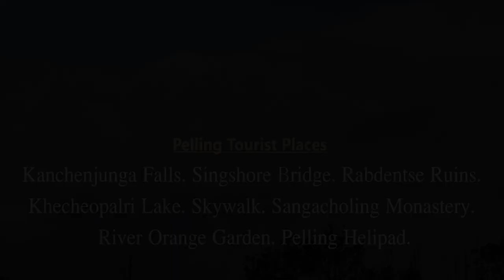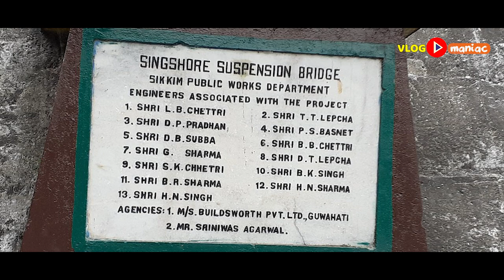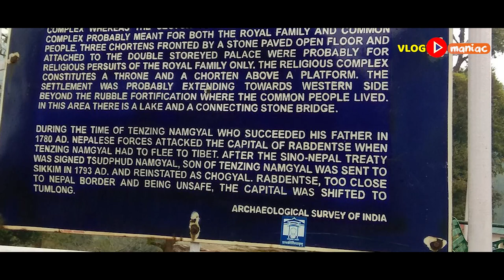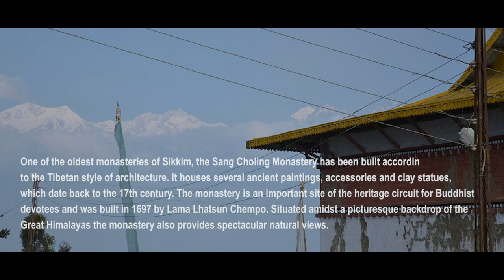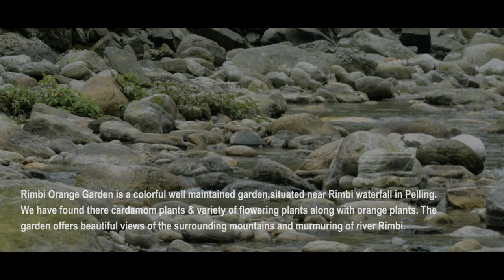Sikkim Tour Part 1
Many old tours Uploaded it today. I hope you like this new vlog. I will give the links of the last vlog in the description box. This vlog is all about Pelling.